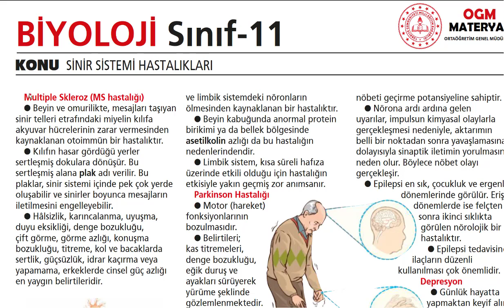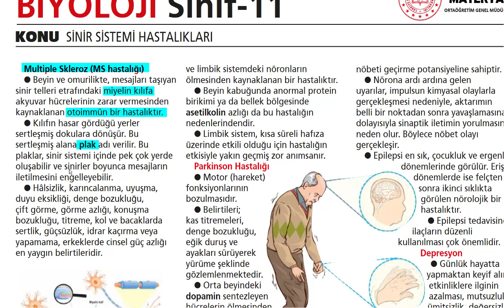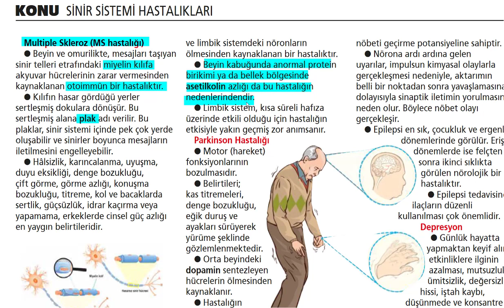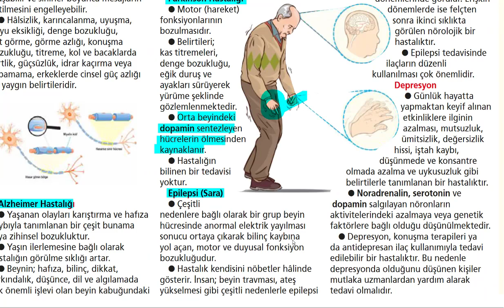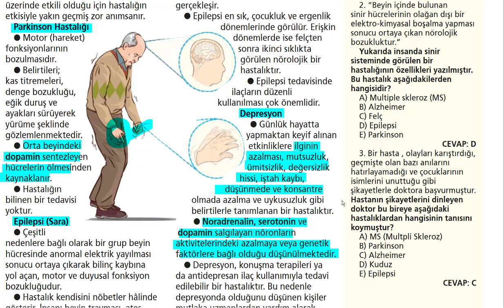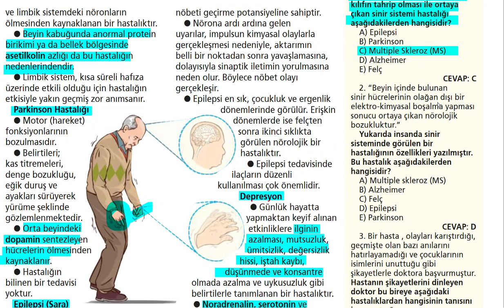AYT BİYOLOJİ HIZLI TEKRAR- 3 Sinir Sistemi Hastalıkları